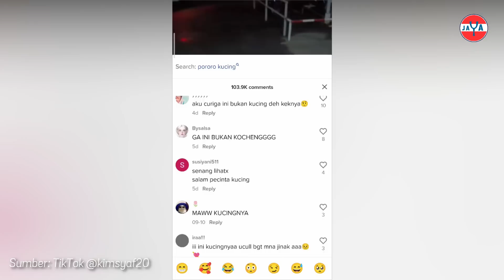Netizen Dibuat Gemas & Pengin Cubit, Melihat Ekspresi Kucing Lucu Suka Dikasih Jajan! Kucing Yoyo